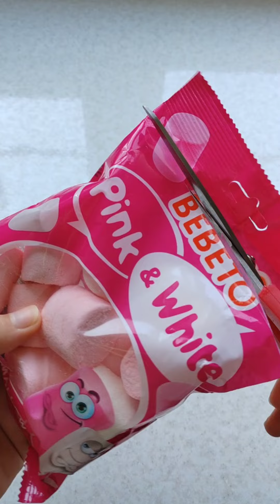Filing platter with PINK Sweets💝🎀ASMR Relaxing Sounds#asmr#satisfying#sweet#viralvideo